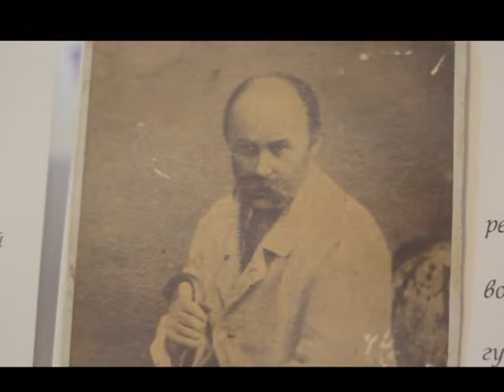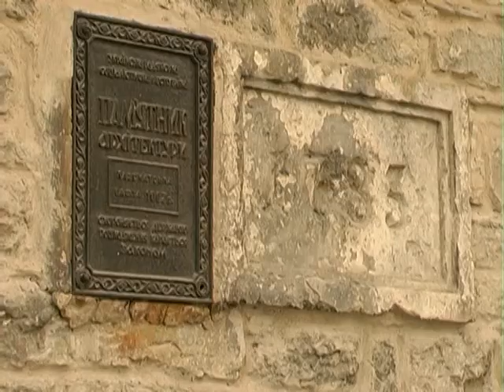Вулиці рідного міста (К-П, Вірменська площа) 07.12.16